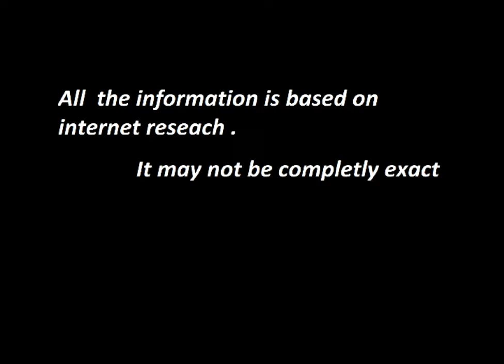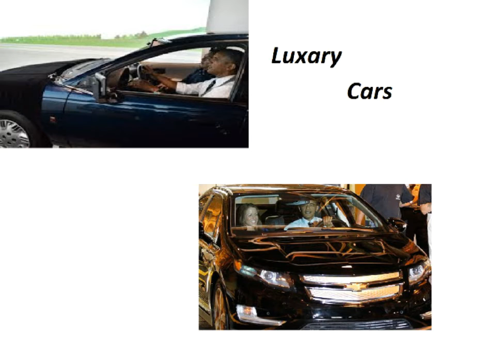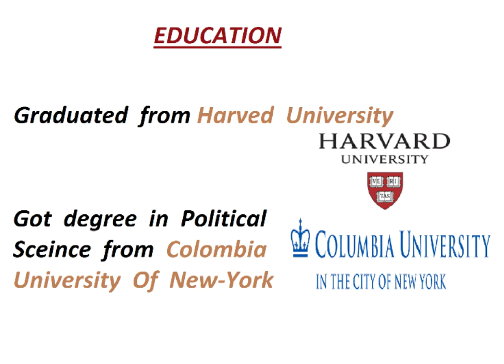Top 10 Amazing Facts About Barak Obama | Must Watch